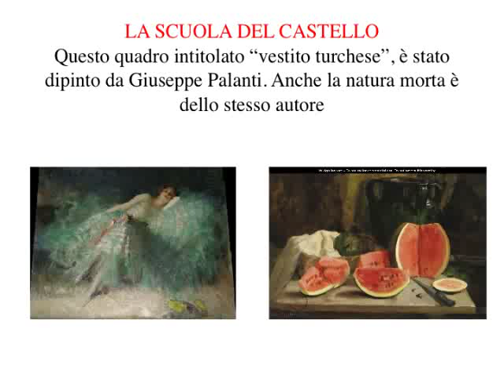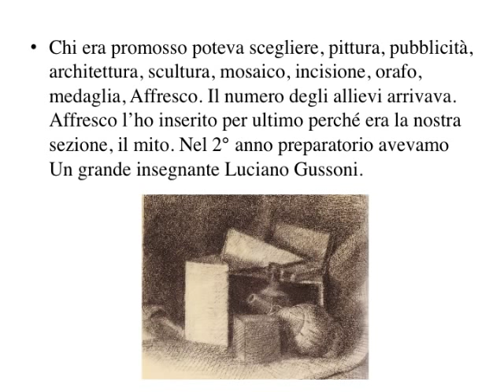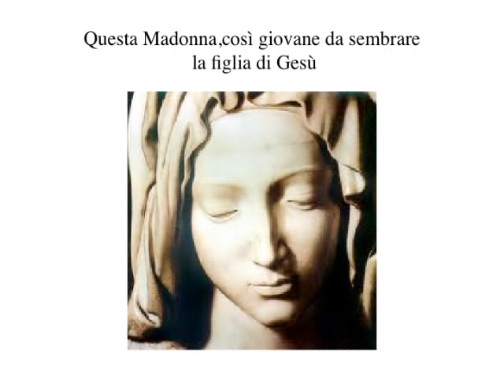La scuola del castello di Milano negli anni '60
Questa era la scuola di mestiere che abbiamo frequentato tra gli anni '60 e '65